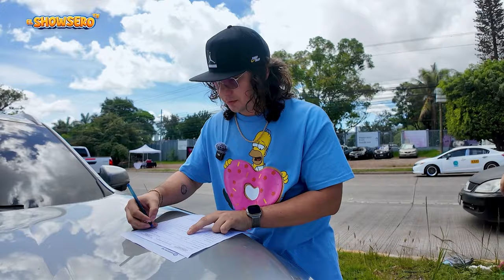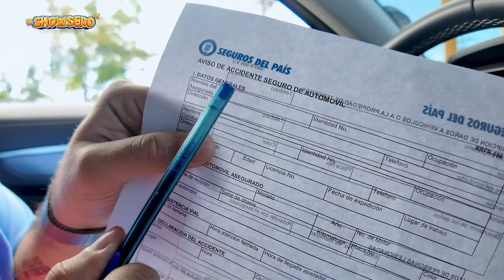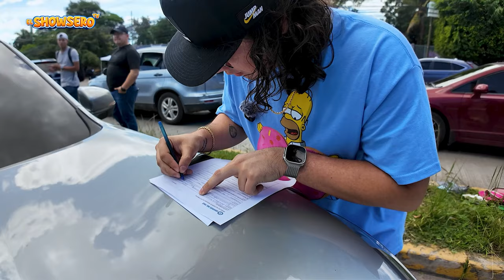ME CHOCARON MI CARRO 2024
sera denunciada.